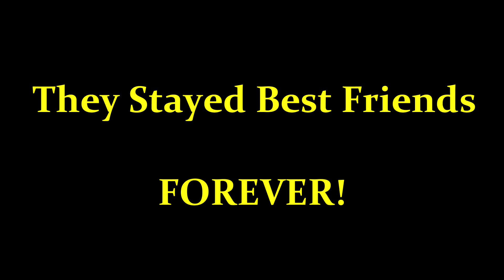Full On Friendship | Friday The 13th Gameplay & Funny Moments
Just having fun. Please keep away with the negativity and violence. All positive vibes on this channel.